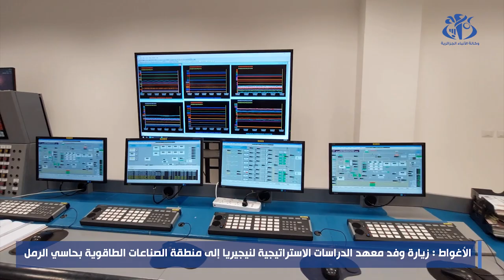الأغواط: وفد من المعهد الوطني للدراسات السياسية والإستراتيجية لنيجيريا يزور منشآت طاقوية بحاسي الرمل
الأغواط (وأج)- قام وفد من المعهد الوطني للدراسات السياسية والإستراتيجية لنيجيريا بزيارة منشآت طاقوية بحاسي الرمل بولاية الأغواط وذلك في إطار الجولة التي يقوم بها هذا الوفد رفيع المستوى إلى منشآت قاعدية ومشاريع في العديد من الولايات عبر الوطن.